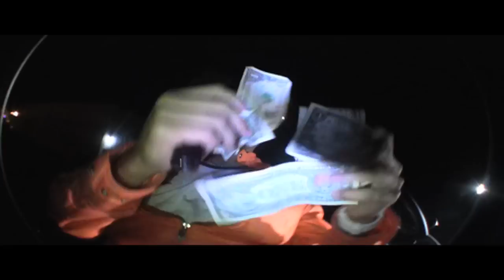Thug Lyfe | Bandelero